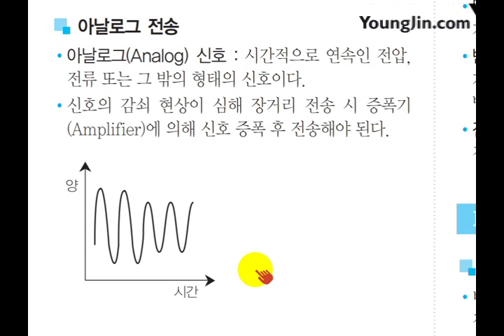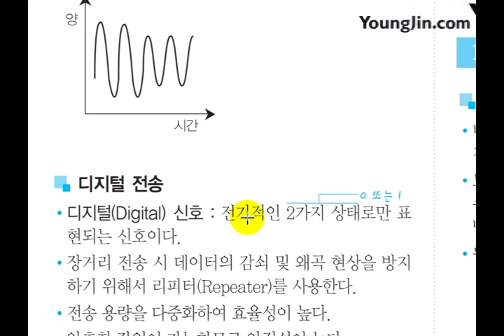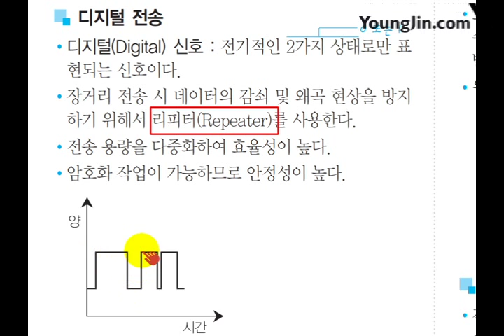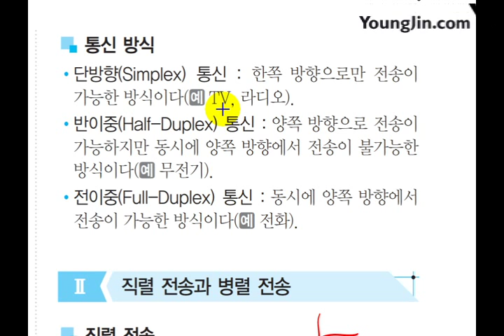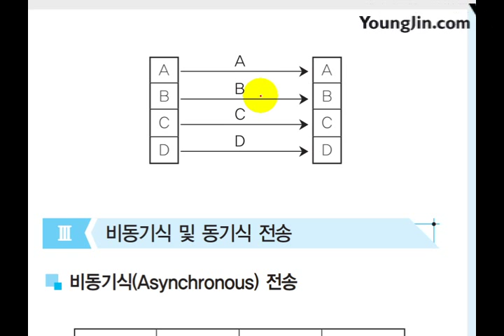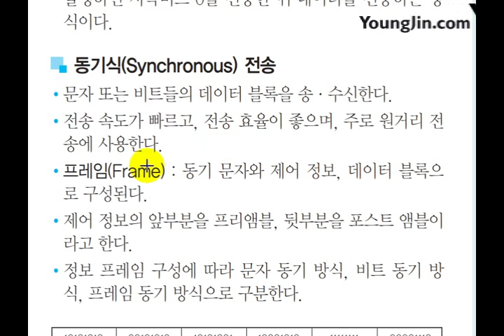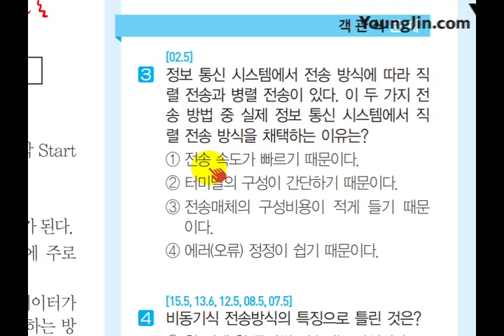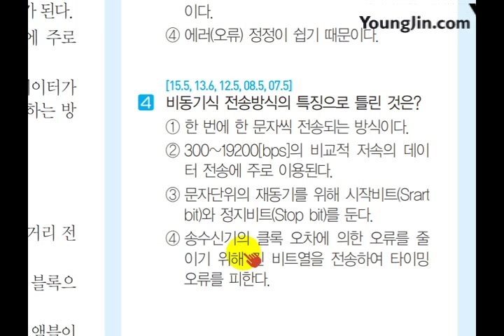(2017) 사무 미니족보 POINT 045